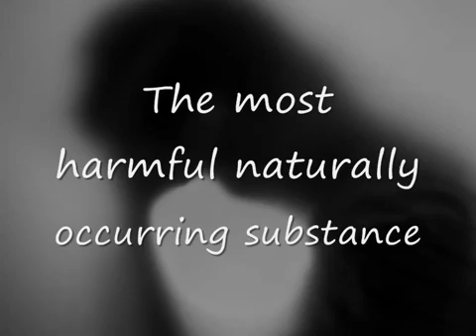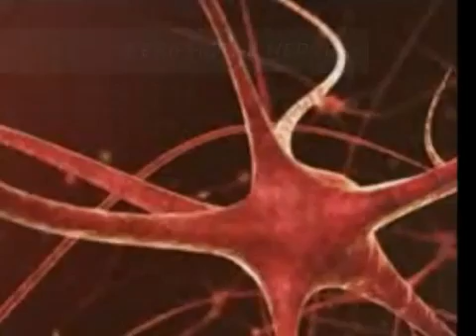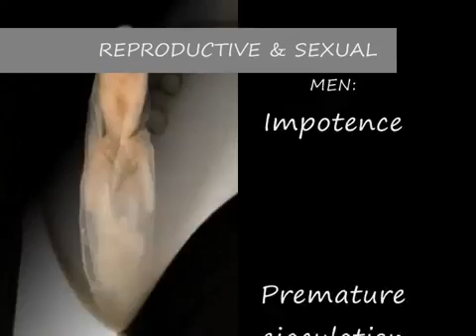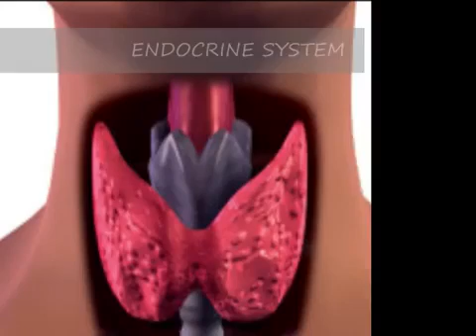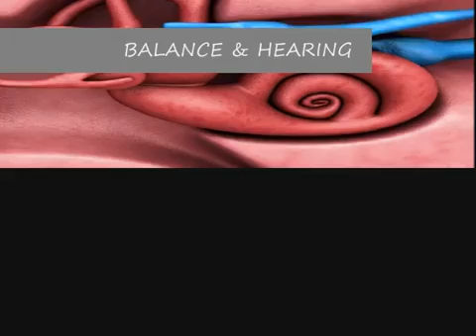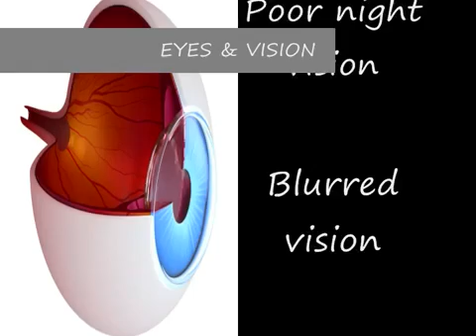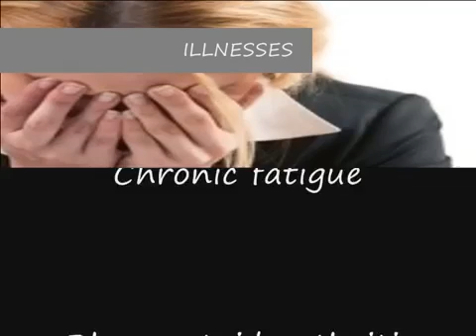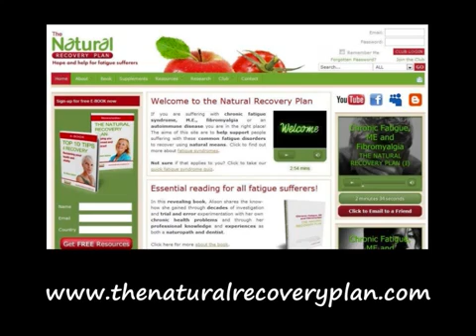Symptoms of Mercury Poisoning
This video explains how mercury primarily derived from dental amalgam fillings can cause a host of mental, physical and emotional symptoms and details over 150 recognized symptoms of chronic mercury poisoning by the dentist, naturopath and author of Chronic Fatigue, ME and Fibromyalgia: The Natural Recovery Plan, Alison Adams.